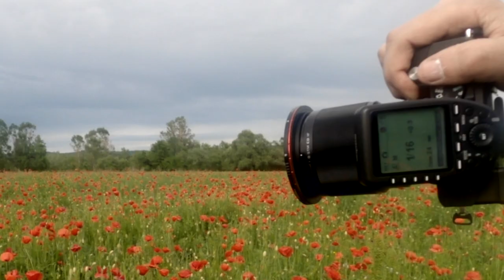Photo Session Poolside Swimsuit bikini Using Viltrox 85mm f/1.8 STM II Godox AD300 Sony A7C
Behind the scenes   Swimwear PhotoShoot  pool
Hope you guys like these BTS Video Don't forget to leave a like before you go!
i also used in move viltrox adapter for Sony  EF-E5  for EF mount lenses
Special thanks goes out to Georgi @georgi.sirbu
📩 info@phcarretta,com
★★  Equipment used in this Video: ★ ★
👉Sony A7C
Aliespress
👉AD300pro
👉Trigger Godox Xpro for Sony
👉Adapter Viltrox  EF-E5
👉Collapsible Reflective Softbox Umbrella
👉Canon 135  f2
👉 My backpack Lowepro Pro Runner 450
👉Spider Holster SpiderPro Single Camera System
👉audio recorded with Synco G2